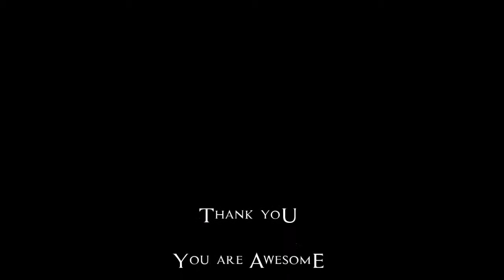Let's Play Assassin's Creed Unity: Drunk Paris Stories "Flyingboy"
Let's Play Assassin's Creed Unity DRUNK ( and sick ) Paris Stories "Flying boy"

I felt like crap, but still found time to laugh thank you alcohol and video games but.

Do not drink under the age of 21 also there is this

GOVERNMENT WARNING:(1) According to the Surgeon General, women should not drink alcoholic beverages during pregnancy because of the risk of birth defects.(2) Consumption of alcoholic beverages impairs your ability to drive a car or operate machinery, and may cause health problems.